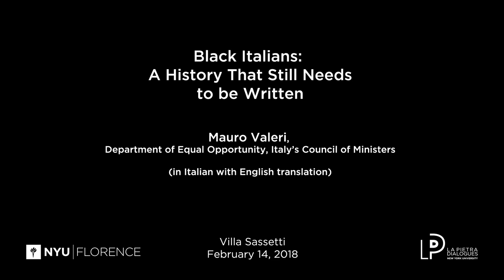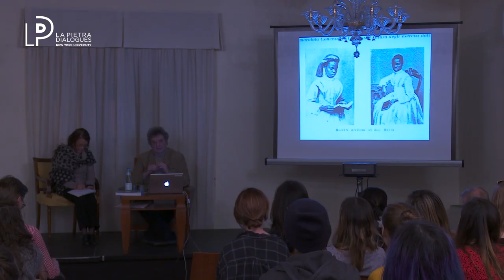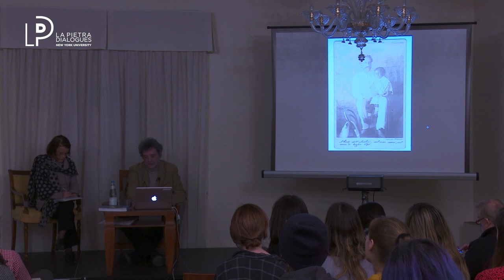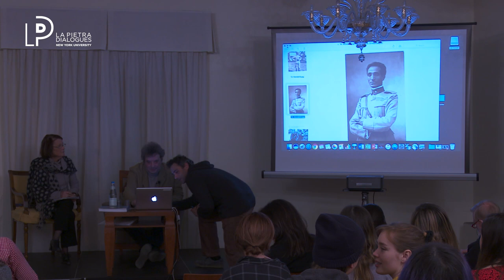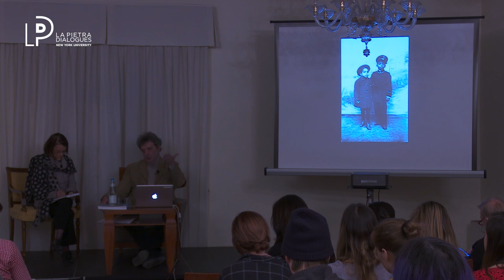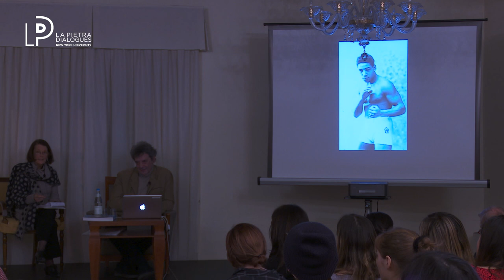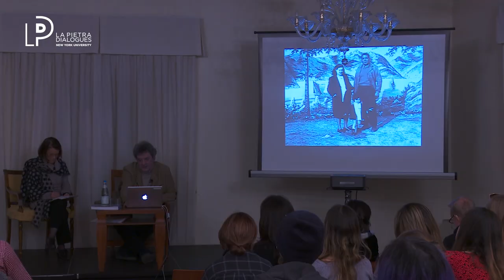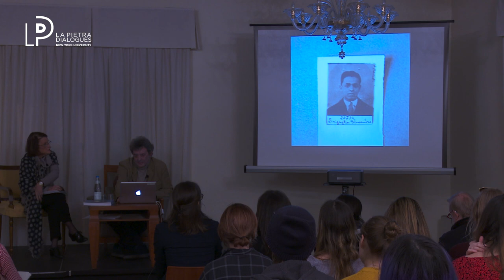Black Italians: A History That Still Needs to be Written - Mauro Valeri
NYU Florence

Mauro Valeri, Department of Equal Opportunity, Italy’s Council of Ministers (in Italian with English translation)